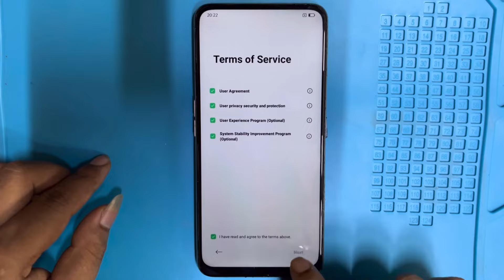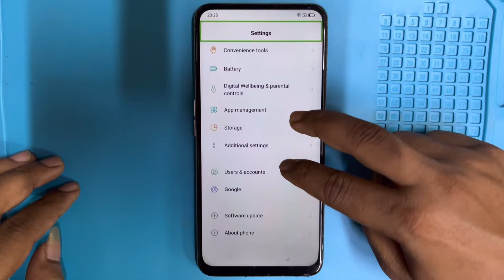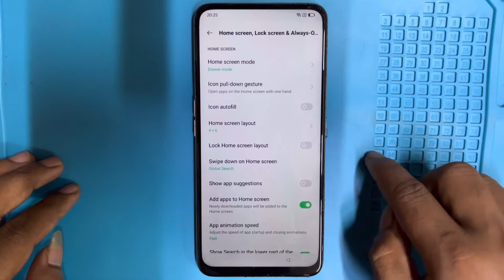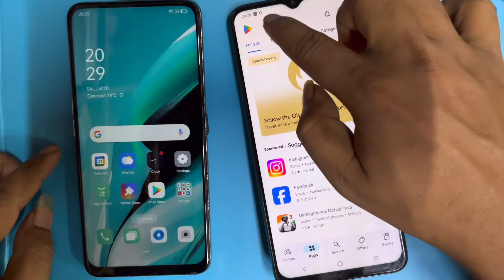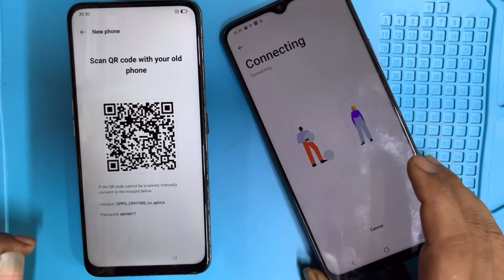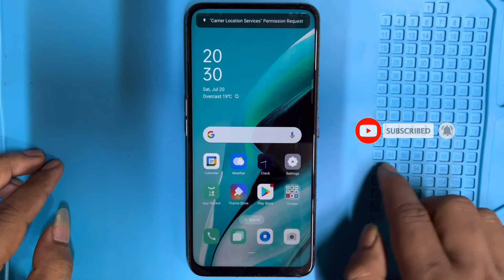Oppo Reno 2 Frp Bypass | Without Pc | Oppo Reno 2 Google Account Lock Unlock 2024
latest updated Oppo Reno 2 easy trick

in this video we are bypassing Oppo Reno 2 frp lock